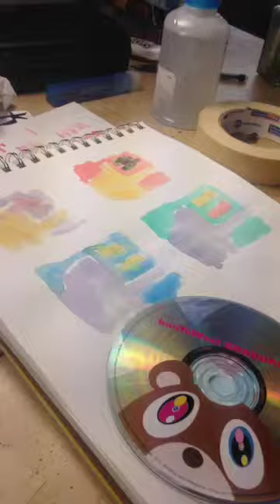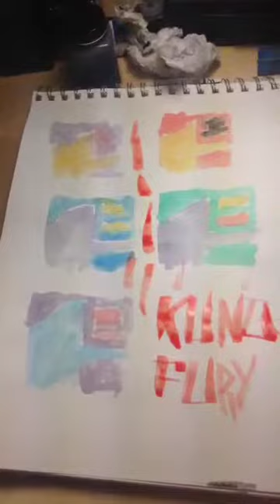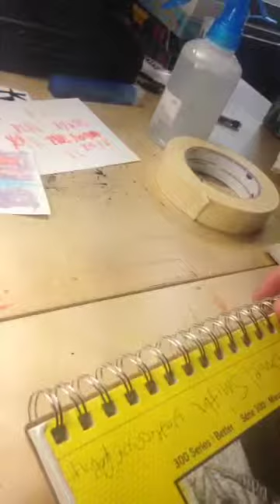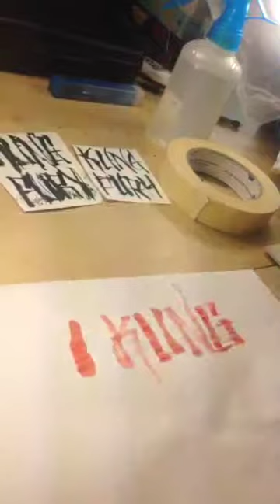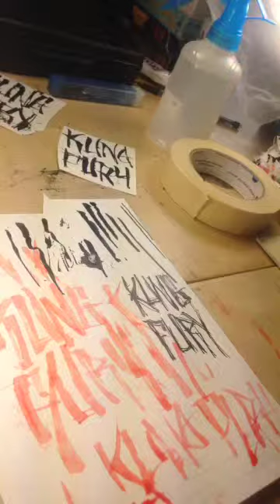Good Mornin Artcast!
It was originally streamed on Meerkat by MarshMakesArt at this